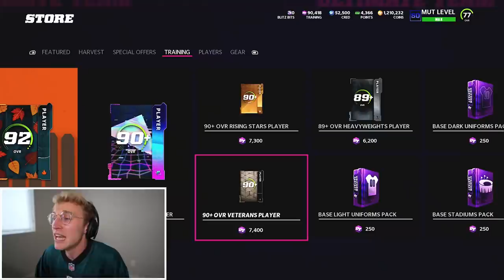He Had HOW Many Touchdowns..!? Wheel of MUT! Ep. #29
he may be but a small, bronze halfback now. but if papa meags keeps feeding him the rock, he just might be able to lock up one of the nastiest halfbacks that wheel of mut has seen... we believe in you papa meags. come in clutch for the boys